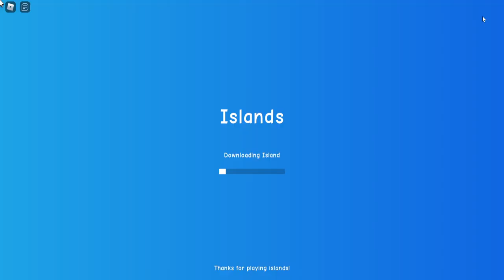WHAT HAPPENS WHEN YOU RESET YOUR ISLAND (Roblox Islands)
Today I will show you what happens when you reset your since I only found videos from 2020.